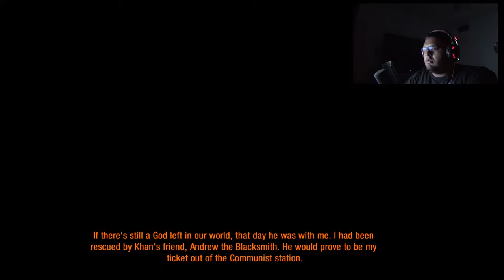METRO 2033 REDUX LET'S PLAY!! (PART 7) On The Chase